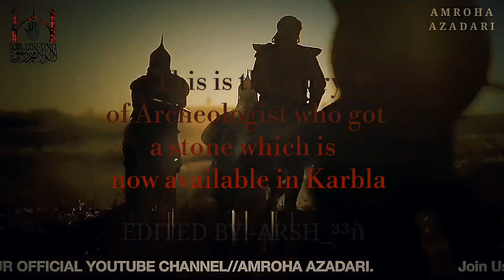Waris e Ilm E Nabi a.s || Promo video || Check link Discription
This Video based On True Historical event of Imam Hussain head painting & the Stone which available in Karbala